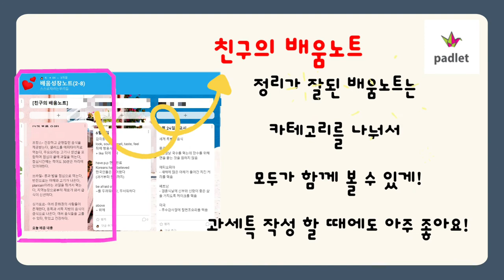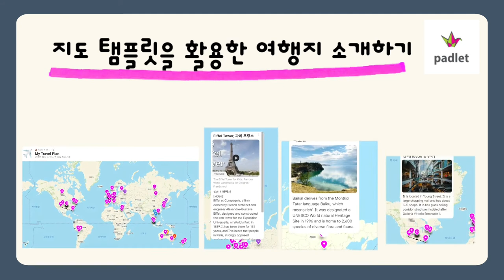[영어] 온라인 협업툴 'Padlet' 활용법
이번 영상은
실시간 비대면 수업에 활용하실 수 있는
온라인 협업툴 'Padlet'의
장점 및 수업 활용 사례를 소개하는 영상입니다.

본 영상은 NE능률 영상콘텐츠연구회 소속 구희정 선생님(경기청계중)께서 제작하여 공유해주신 자료입니다.

NE능률 수업지원센터 바로가기